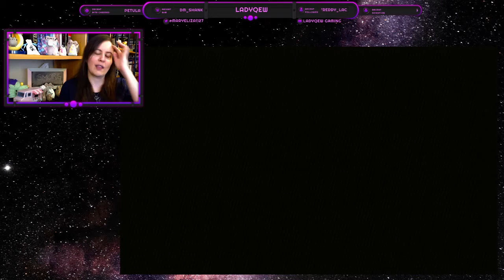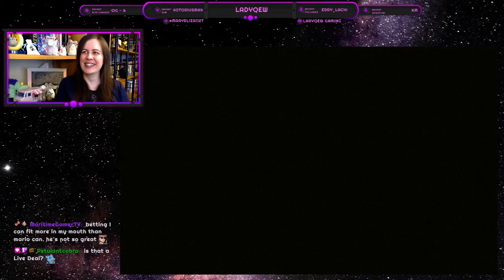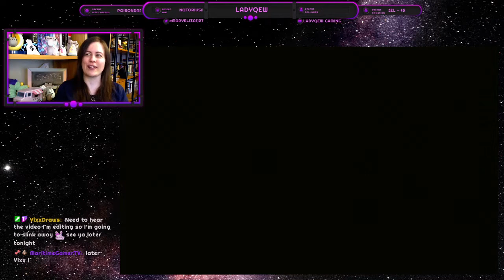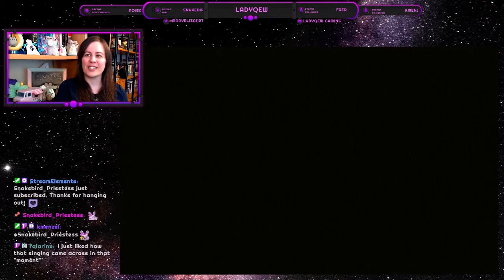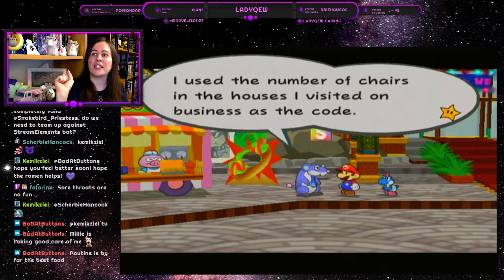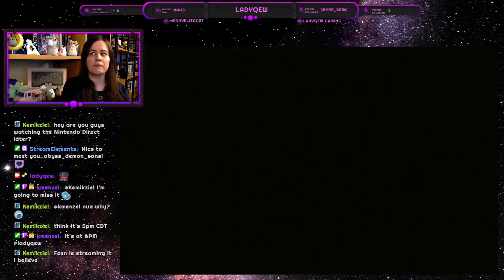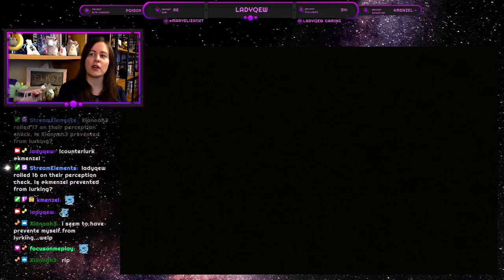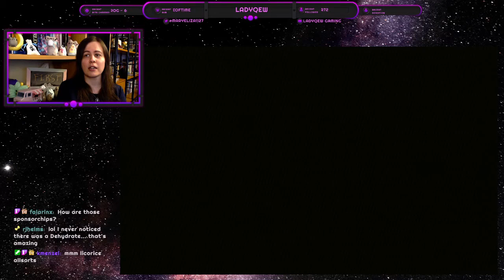Let's-a go! | Paper Mario: the Thousand-Year Door Play-Through | Part 20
Well, Mario is (again) the Champion! Will we make it to Chapter 7? Watch us running all around Rogueport, several times, while we wait to find out! Please enjoy this next installment of my casual Paper Mario: TTYD play-through.